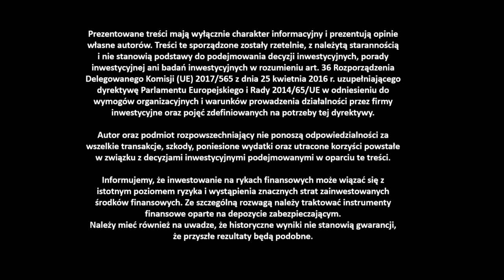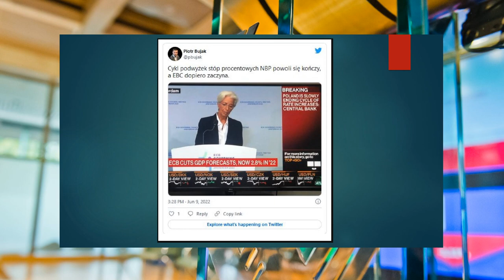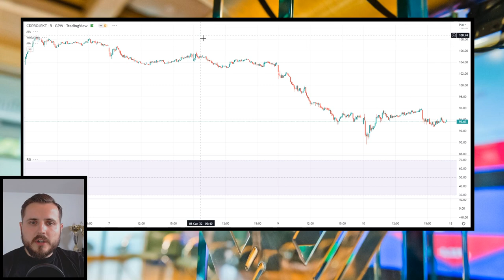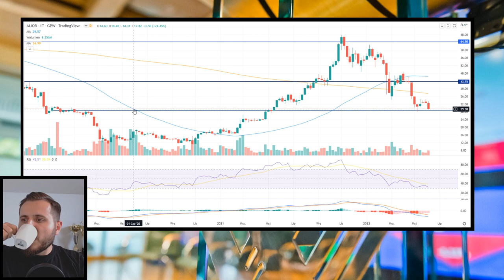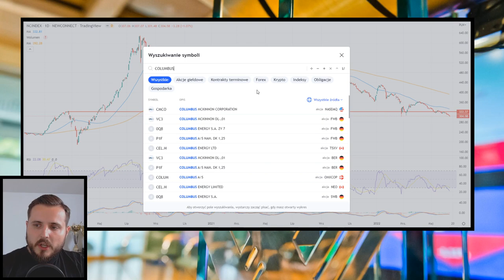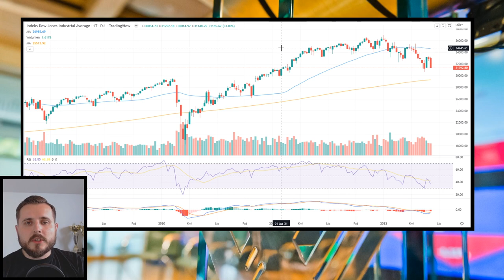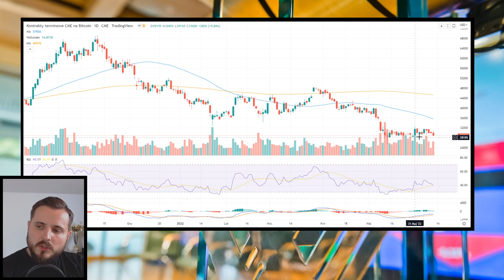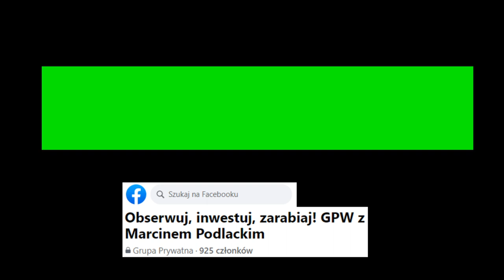Potężne cofnięcie na rynkach. Czy to dopiero początek spadków? Odc. 3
W ostatnim tygodniu WIG20, DAX czy SP500 straciły ponad 5%. 10-procentowy spadek na CDProjekt, mocne spadki PKOBP i Allegro!

Dopiero zaczynam, więc będzie mi miło, jeśli zostawisz pod nagraniem kciuk w górę i subskrypcję!

Zgadzasz się z moją analizą lub masz inne zdanie? Zachęcam do dyskusji w komentarzach pod materiałem!

Spis
0:00 - 0:22 Wyjaśnienie
0:23 - 2:34 Wstęp
2:35 - 13:00 Przegląd informacji z całego tygodnia
13:01 - 15:27
15:28 - 17:09
17:10 - 18:55
18:56 - 21:27
21:28 - 22:32
22:33 - 23:41
23:42 - 26:01 Alior Bank
26:02 - 27:16 Ten Square Games
27:17 - 28:06
28:07 - 29:23
29:24 - 30:46
30:47 - 32:00 Polimex Mostostal
32:01 - 33:13
33:14 - 35:33 Columbus Energy
35:34 - 36:24 Madmind Studio
36:25 - 38:25
38:26 - 40:02
40:03 - 41:44 Dow Jones Industrial
41:45 - 43:05
43:06 - 43:43
43:44 - 44:57 Nikkei 225
44:58 - 46:20 Shanghai Composite
46:21 - 47:51 DOLAR /
47:52 - 48:44 EURO/ZŁOTY
48:45 - 49:48 BITCOIN BTC/PLN
49:49 - 56:44 Kalendarium giełdowe
56:45 - 57:53 Zakończenie